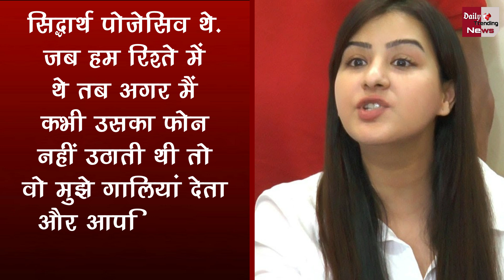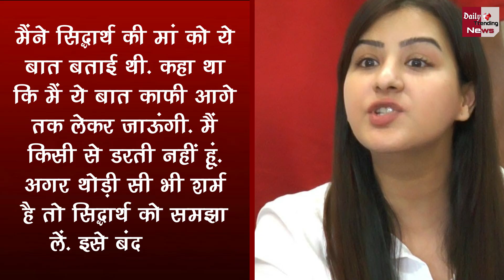Shilpa Shinde ने किया बड़ा खुलासा, कहा Siddharth Shukla ने दी थी एसिड फेंकने की धमकी!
Shilpa Shinde Reveals That Sidharth Shukla Threatened Her Of Throwing Acid On Her Face | Siddharth Shukla And Shilpa Shinde Shocking Statement | Bigg Boss 13 Latest News | Bigg Boss 13 Latest Updates